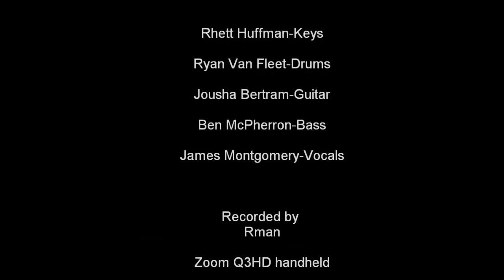Native L @ Murphys Pub -"Don't do it" 2 7 14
Excellent tune originally recorded by "THE BAND"